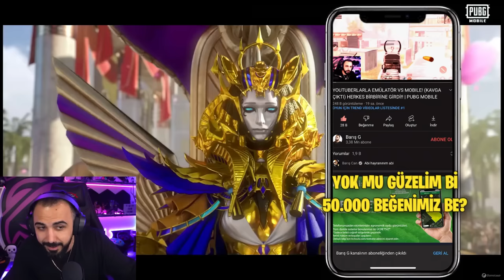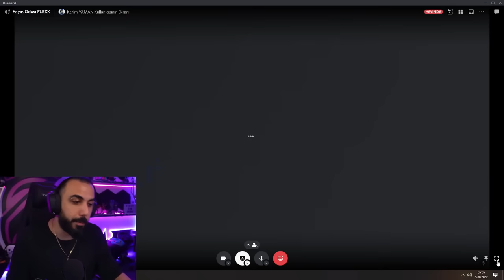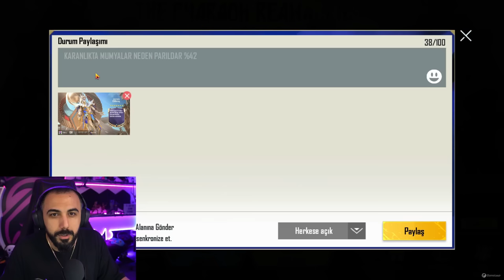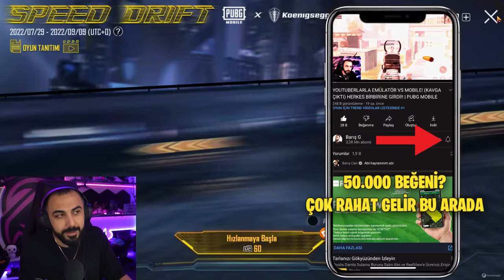YENİ ALTIN FİRAVUN ZIRH-X SETLERİ GELDİ!! 😮 7 SEVİYE FULLEDİK 250.000 UC! | PUBG MOBILE